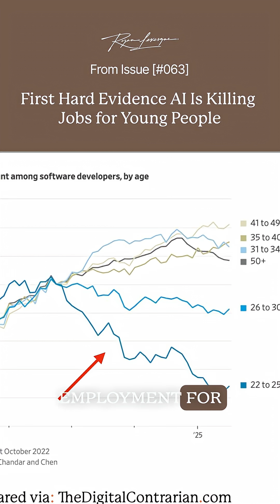First Hard Evidence AI Is Killing Jobs for Young People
Stanford University study provides the first hard evidence that AI is killing employment for young professionals.

Fields vulnerable to AI automation have experienced the biggest disruptions, with employment dropping roughly 20% from recent highs in software engineering and customer support.

The study suggests that while AI may not yet match entry-level worker output, business executives believe it should - so they've reduced hiring in anticipation.

For young professionals, the distinction between AI's theoretical and actual capabilities becomes meaningless when nobody is hiring.

As a dad and entrepreneur, the question becomes: how do we prepare ourselves and our kids?